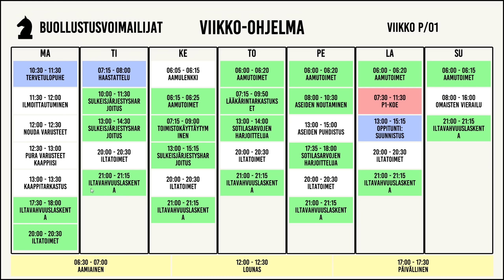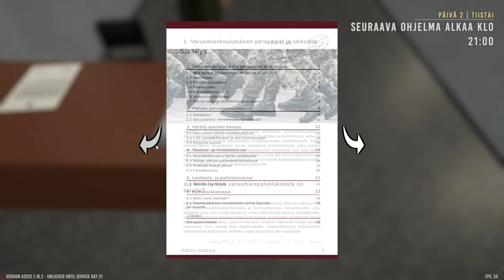Finnish Army Simulator | TOIMISTOKÄYTTÄYTYMINEN & AAMULENKIT! #5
Kauan odotettu armeijapeli on vihdoin täällä! Videolle 100 tykkäystä?